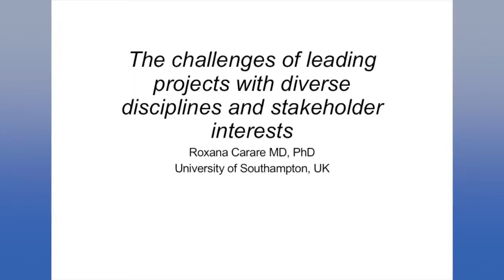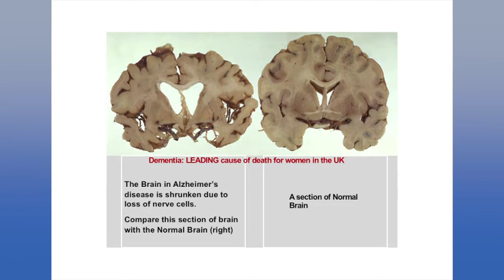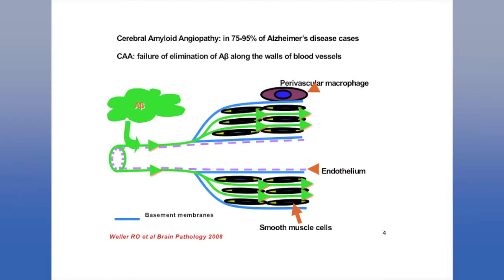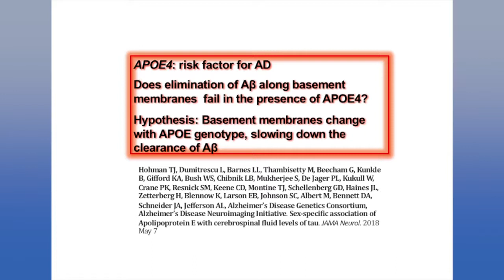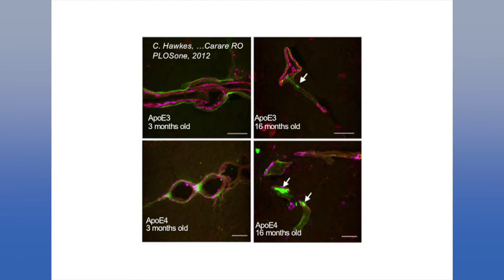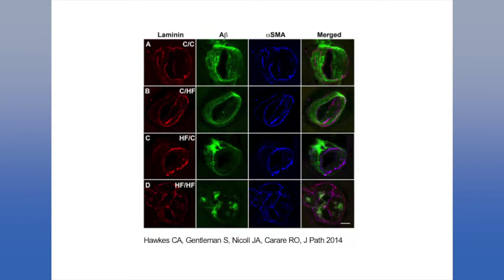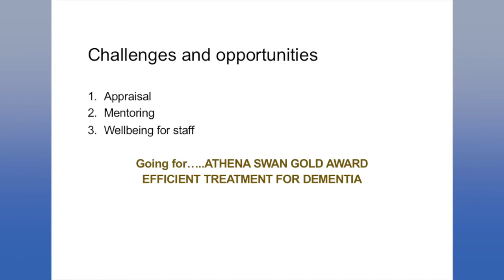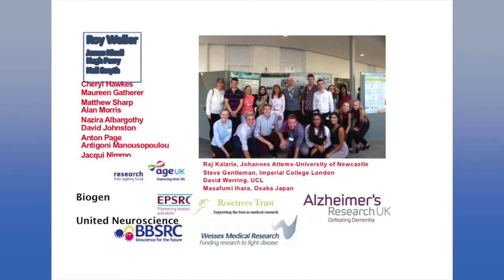Roxana Carare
PDF of presentation is available for download on our